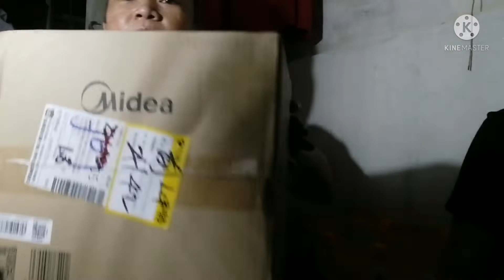Un boxing midea blender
Un boxing blender